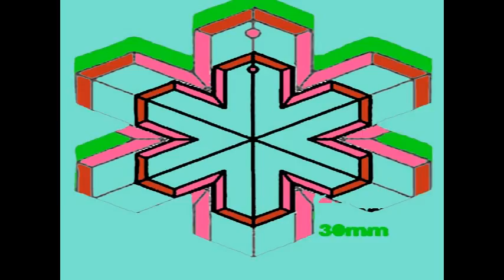Dun Play Man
Sound and Video by Singlish Punk, 2005.
Images: Ethan Cheung , Singlish Punk
Photos: Juliana Yasin , Phat Space, Sydney.
Thanks to PArty Talents: Thomas Berghuis, Lee Wen, Phat Space.